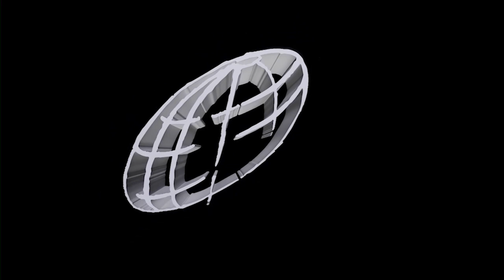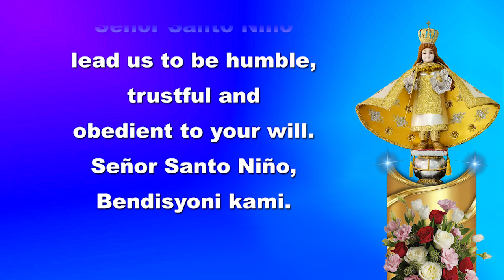SUNDAY GOSPEL REFLECTIONS | JANUARY 17, 2021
FEAST OF THE STO. NINO | MARK 10:13-16 | SUNDAY GOSPEL REFLECTIONS | JANUARY 17, 2021 with REV. FR. ANGELO NIKKO BROSAS, ARCHDIOCESE OF PALO, LEYTE